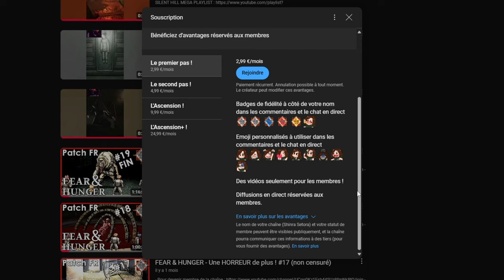Événement : Des ZOMBIES au CORPS-À-CORPS, MERCI JAEGER ! - PVE ESCAPE FROM TARKOV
00:00 Equipement.
02:32 Stimulants.
04:35 Début de mission !